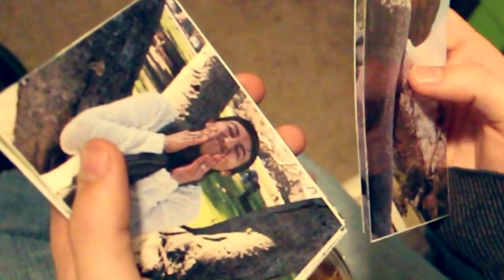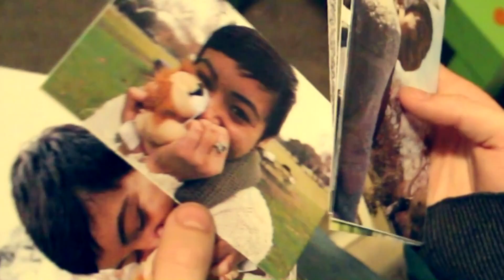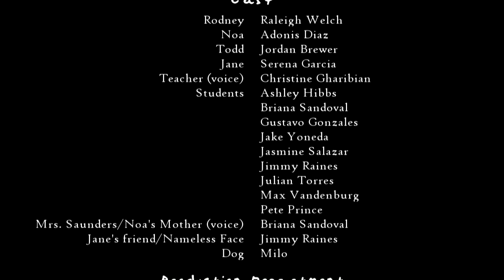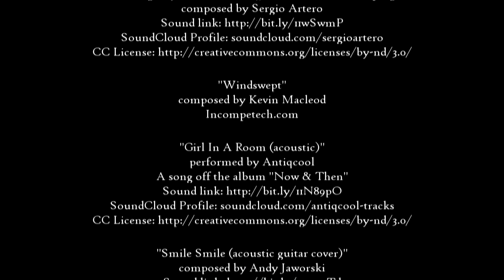Noa's Jar | A Short Film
This is the story of a girl named Noa. In Rodney's eyes, she is the girl with an endless and rather contagious smile. When Rodney's brother arrives into town lacking his usual spirit, he grows concerned; but when things take a turn for the worst, Rodney's world as he knew it will suddenly begin to fall...

Awards and Recognition:
1st place at Salinas' 3rd Annual High School Film Festival.
1st place at The 4th Annual Watsonville Film Festival in the Local Student Film Program.

Jesus take the wheel, it is finally here! I know a lot of you have been waiting all summer for me to post this and I could name every excuse in the book as to why I waited until the end but it's most likely, probably not even worth the try. So let's just pretend it's been here all along. Alright? Okay? Thanks.

I spent the entire beginning of 2013 focused on Noa's Jar; brainstorming in December, writing the script in January, filming in February and editing in March. The film festival took place on April 5, 2013 and all of the hard work (coughstresscough) turned out to be completely worth it. Noa's Jar is my third film ever, although it is my first film to ever receive the highest placement in the local high school film competition. This year (2013) Noa's Jar received 1st place in the 3rd Annual High School Film Festival and I could not be more honoured. Thank you to all of the actors, crew members, and just all of the people who provided the slightest contribution to the making of this film. I love you all.

♫ Soft Dancing Sky (Instrumental guitar demo) (work in progress) by Sergio Artero

♫ Girl In A Room (acoustic) by Antiqcool Tracks (I have purchased a license for the use of this song.)

♫ Unity (132 secs) on VideoBlocks.com

Filmed with: Canon Rebel T4i + 18-55mm Lens. No external mic. Which probably would have been helpful in some windy scenes. Ah well.